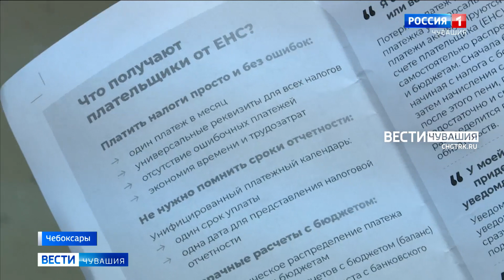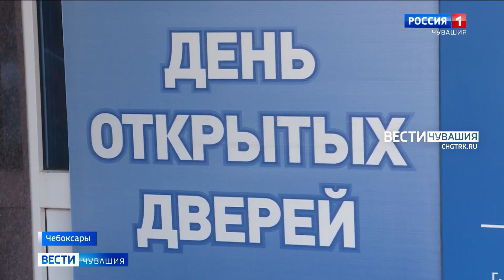В управлении Федеральной Налоговой службы по Чувашии проходит День открытых дверей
Меньше месяца осталось налогоплательщикам до "революционного" перехода на единый налоговый счет. В прошлое уходит целая эпоха, когда и задолженности, и переплаты считают отдельно по каждому налогу.